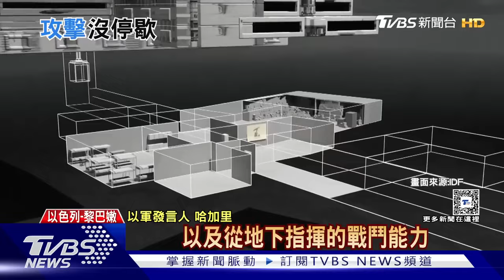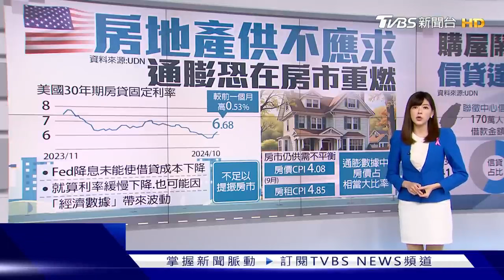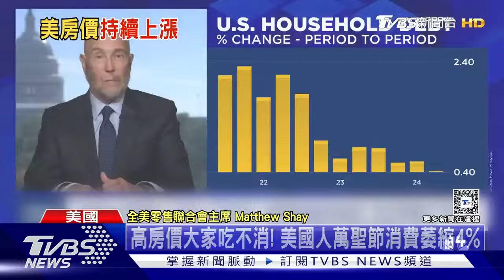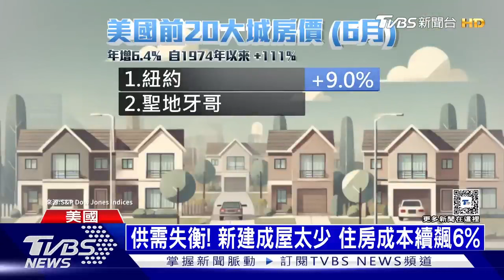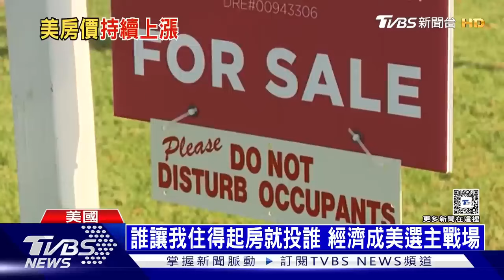以色列24小時續攻真主黨 基輔連遭俄無人機攻擊｜十點不一樣 20241022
以色列軍方今天指出，以軍過去24小時內打擊了黎巴嫩政治和軍事組織真主黨（Hezbollah）的大約300個目標，空襲範圍不斷擴大，目前也鎖定真主黨的金融機構。烏克蘭首都基輔連續2夜遭俄羅斯無人機攻擊，城市上空可見爆炸火花。另據親俄部落客說，俄軍正在烏東城鎮塞利多韋外圍與烏軍巷戰。詳細內容請鎖定TVBS新聞台。